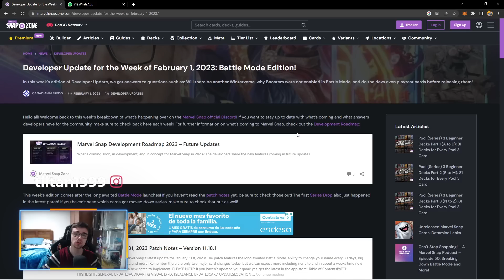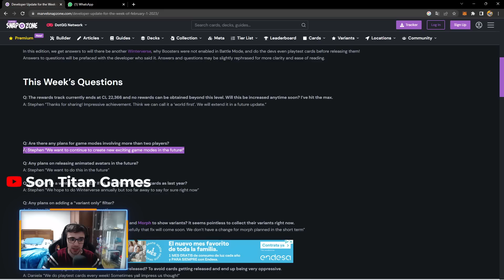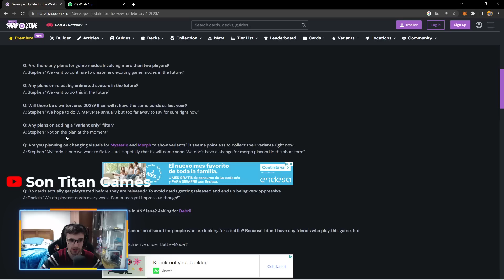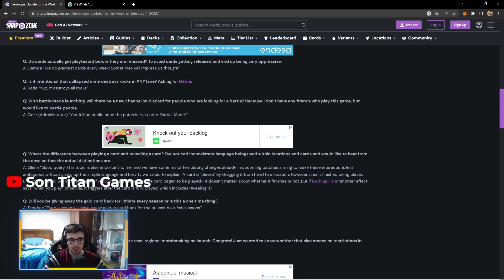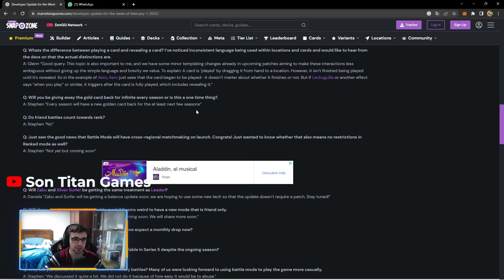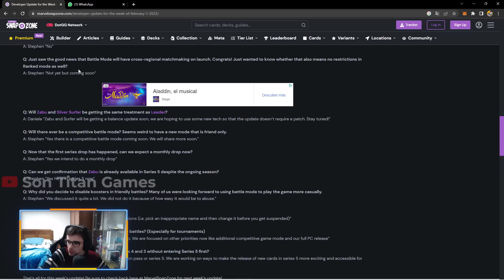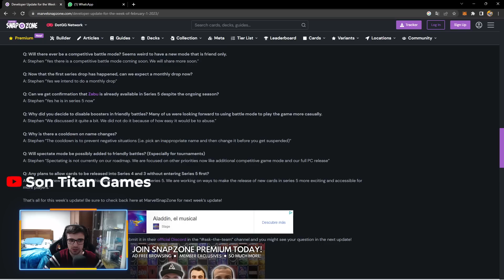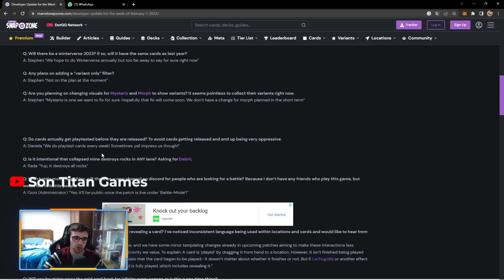⚠️¡¿ES EL FIN DE SILVER SURFER y ZABU?!⚠️ MARVEL SNAP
Nuevo video de Marvel Snap donde os enseño el nuevo preguntas y respuestas que le hicieron a los desarrolladores del juego !